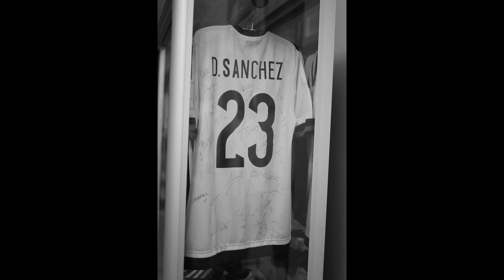UNA CANCHA LLAMADA COLOMBIA CAPÍTULO 6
En esta ocasión llegamos al pacífico para conocer historias maravillosas detrás del fútbol que da vida.